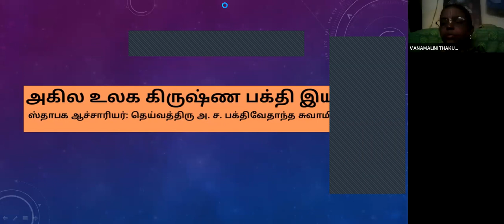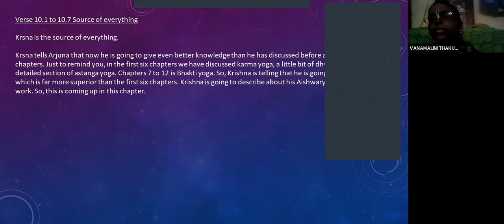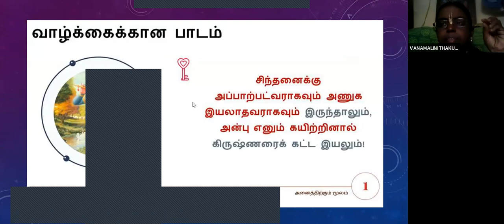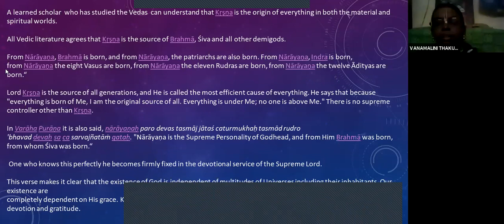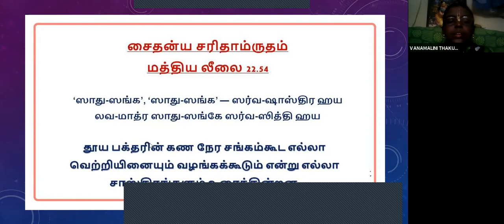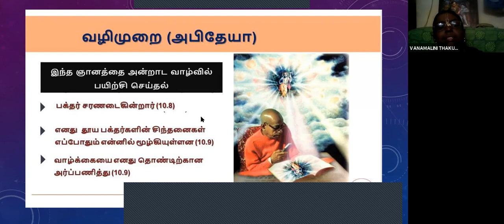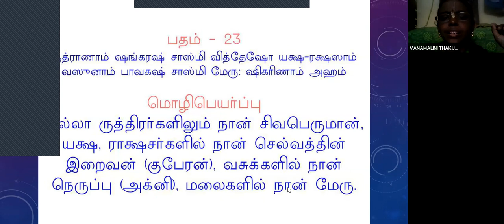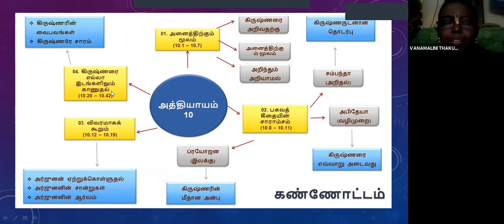கீதா ஃபார் லைஃப் - பகவத் கீதை (பத்தாம் அத்தியாயம்) - தமிழ் - இரவு ( 8pm - 9pm)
💖 உங்கள் அன்றாட வாழ்க்கையில் மிகவும் நடைமுறை முறையில் 📔 பகவத்-கீதையிலிருந்து படிப்பினைகளை எவ்வாறு 🔔 பயன்படுத்துவது என்பதை அறிக.

🛕 இஸ்கான் ஸ்ரீரங்கத்தின் ஏற்பாடு செய்துள்ள இந்த 🖥️ ஆன்லைன் வகுப்பைத் தொடங்குவதன் மூலம் இந்த ஆண்டு 🌞 அக்ஷய-திரிதியாவை மே 14 வெள்ளிக்கிழமை 😇 மிகவும் ஆசீர்வதிக்கப்பட்ட முறையில் 🥁 கொண்டாடுங்கள்.